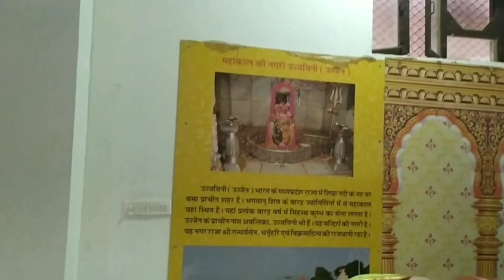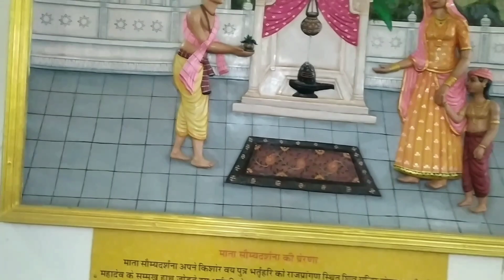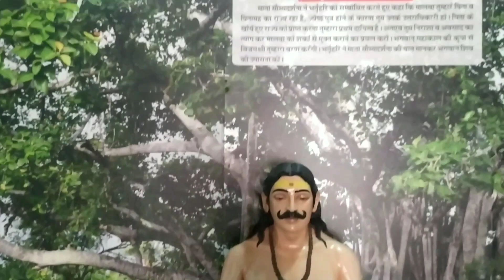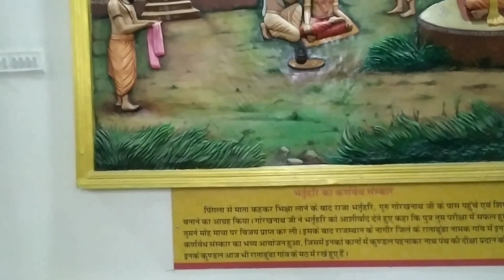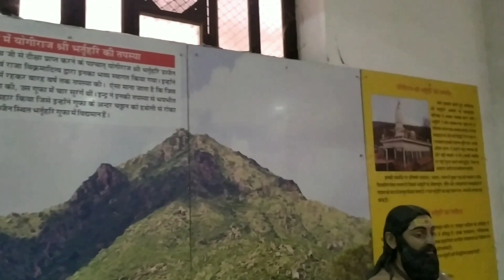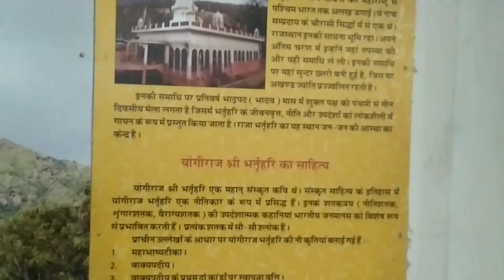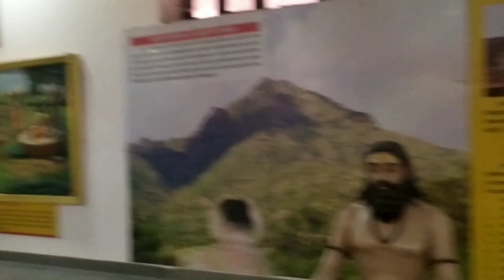राजा भर्तृहरि पैनोरमा, अलवर || explore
राजा भर्तृहरि ने कैसे वैराग्य जगाया जब उनका साक्षात्कार सांसारिकता की कठोर वास्तविकता से हुआ। इस पैनोरमा को देखने पर ही यह जिज्ञासा शांत होती है। गुरु गोरख नाथ के शिष्य के रूप में तपस्या करने और फिर जनता के मन में बसने की बिरादरी की दिलचस्प कहानी इस पैनोरमा में जीवंत हो जाती है। पैनोरमा भवन अपने आप में एक आकर्षक वास्तुशिल्प भवन है। इस नजारे को देखे बिना अलवर की यात्रा पूरी नहीं हो सकती।